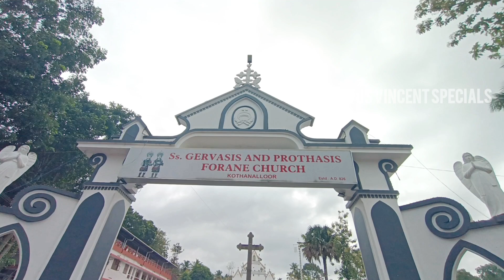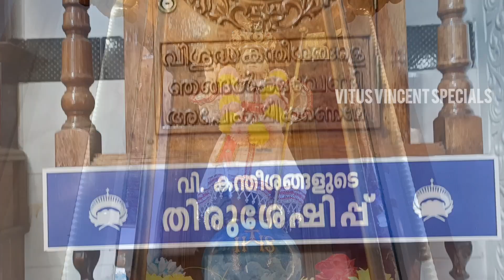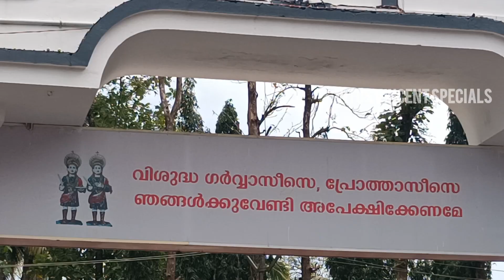TWINS MEET 2024 at kothanaloor church കന്തീശങ്ങളുടെ തിരുനാൾ